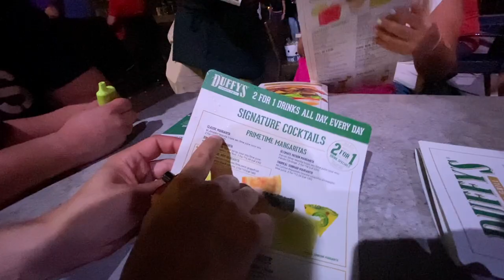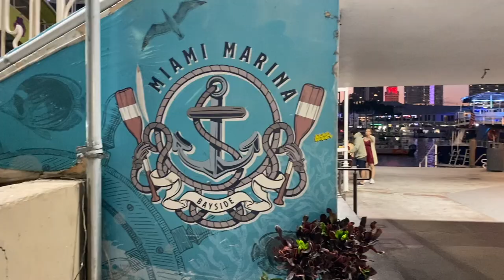TOUR POR MIAMI, CONOCE LA CIUDAD.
¿Quieres convertirte en influencer de viajes? realiza mi curso online, te enseñare todo, para realizar la mayor aventura de tu vida.

¡Únete a mí en este recorrido único por las calles soleadas de Miami! Desde los vibrantes murales de Wynwood hasta la elegancia de Miami Beach, este video te llevará a través de los lugares más icónicos y los rincones secretos de esta ciudad que combina arte, cultura y playas increíbles. Descubre mis lugares favoritos, las delicias culinarias y la energía inigualable que hace de Miami un destino inolvidable. ¡Prepárate para vivir la esencia de esta maravillosa ciudad a través de mis ojos!

Te dejo mis enlaces para contrataciones y demás.

Canal en WhatsApp